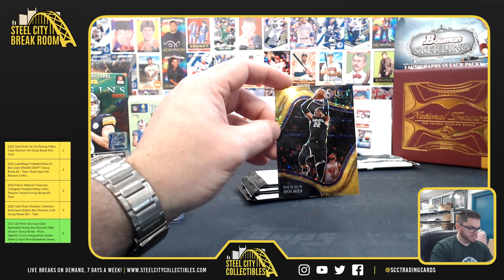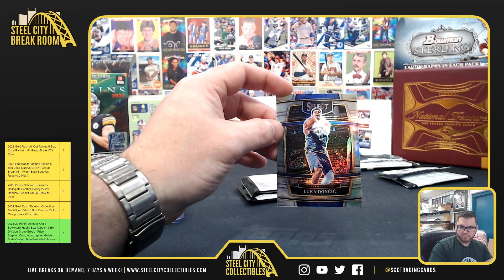2021-22 Panini Select Basketball h2 Box - C Baxter